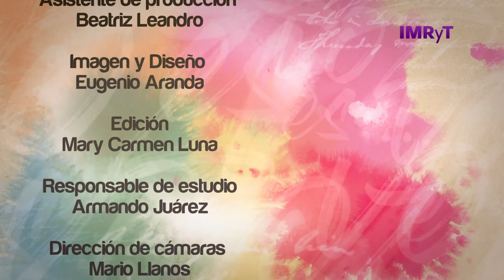Voz es Mujeres Higiene Íntima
Hablar de la higiene íntima es un tema muy importante debido a que la vagina es una parte del cuerpo muy delicada y que muchas veces por falta de higiene o debido a cambios hormonales, puede surgir la presencia de alguna enfermedad infecciosa; en el peor de los casos cervicouterino.